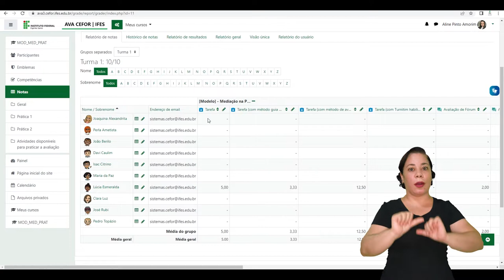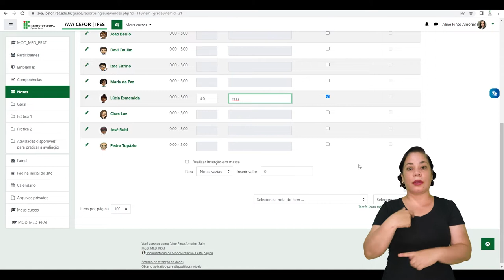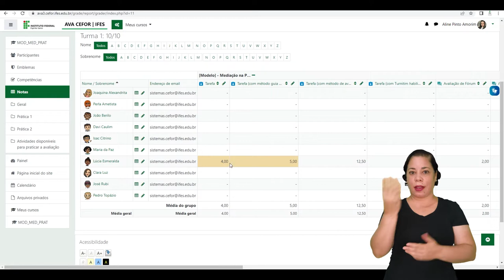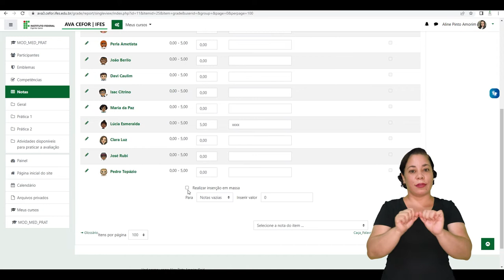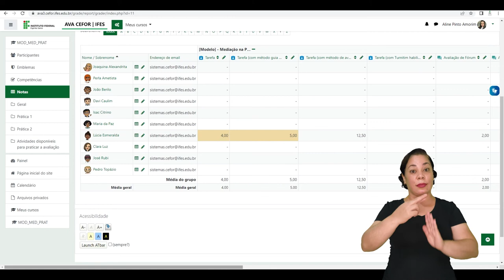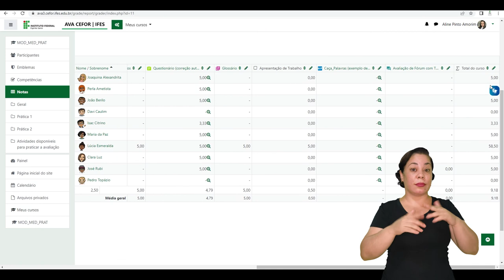Utilizando o relatório de notas [Libras]